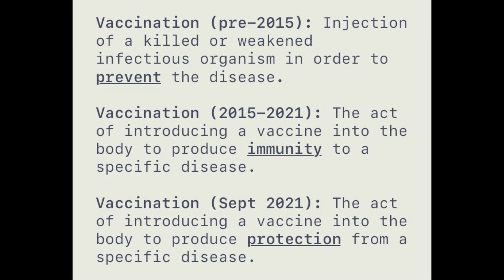Corporate Media LIES Washed Away by Tsunami of Reality - the LIGHT of the Debate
Joe Scarborough on morning Joe and the rest of the corporate media insisted that Joe Biden was mentally sharp, then the tsunami of evidence from the debate came and washed their lies away. The question is, after the Russia, Russia, Russia hoax, the Hunter Biden laptop lies, the fine people on both sides, hoax, why would anybody continue to believe a single word they utter?